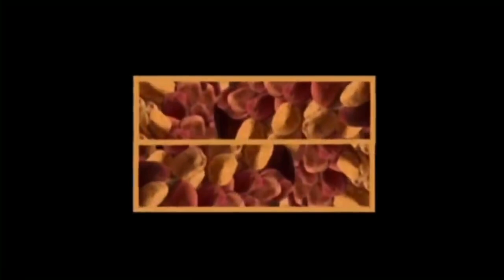NIMA SIRA KARO BAMARO 2022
DVD Complet disponible chez Camara Production 45 rue marcadet 75018 Paris
Tel : - Chaine Africaine musicale et audiovisuelle, camara production, est l'un des producteurs Malien en Europe qui propose des contenus Ethniques Soninké, Bamba, Dioula, Peul, etc...Chaque semaine des nouveautés : théatres, séries, films, musique et spectacles d’Afrique, notamment « soninke - mandingues », diffusés sur notre chaîne !